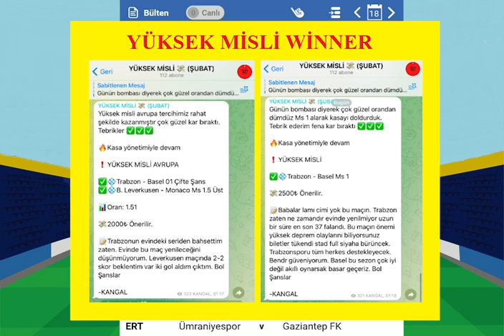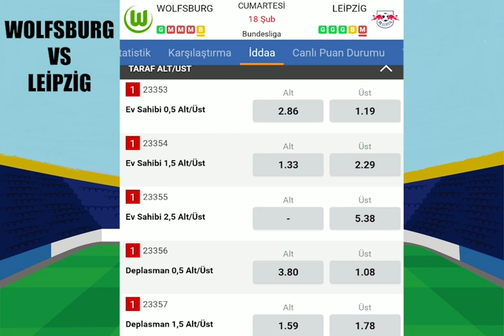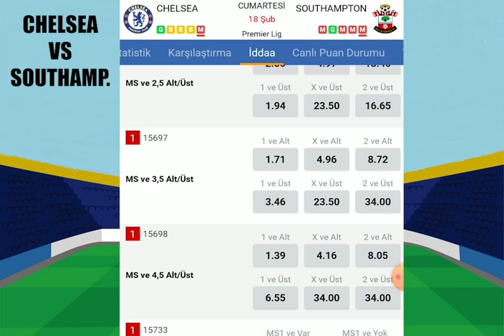YÜKSEK MİSLİLER KASALARI UÇURU ! 18 ŞUBAT 2023 İDDAA TAHMİNLERİ